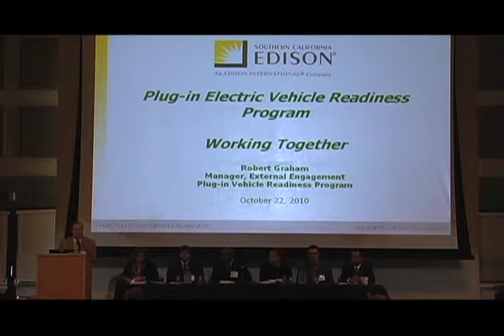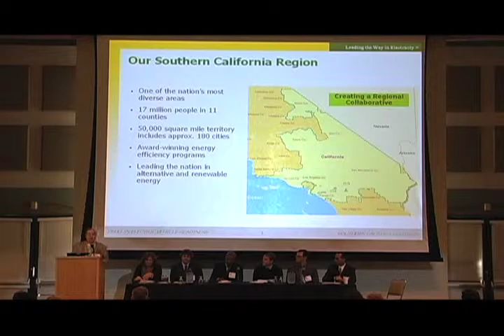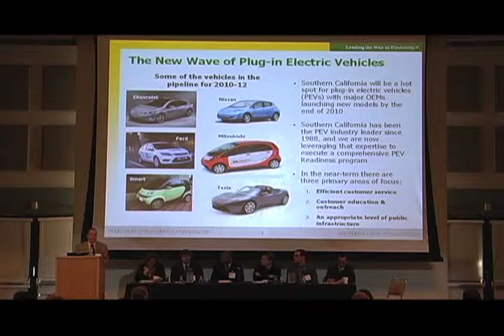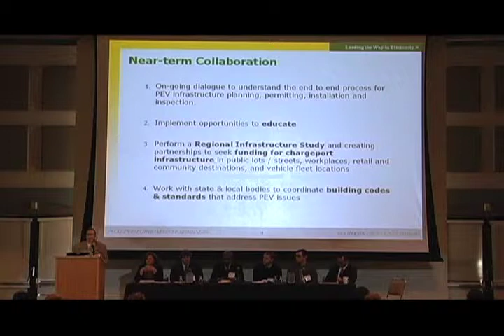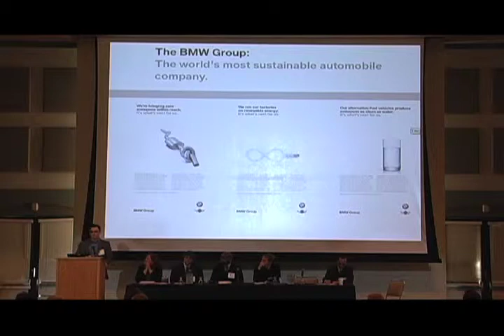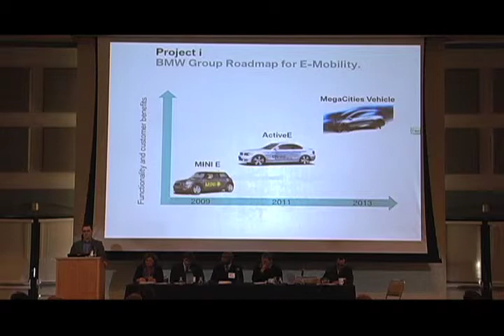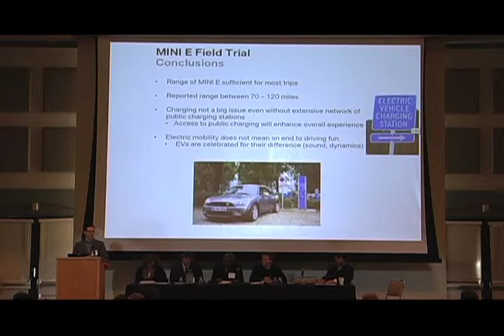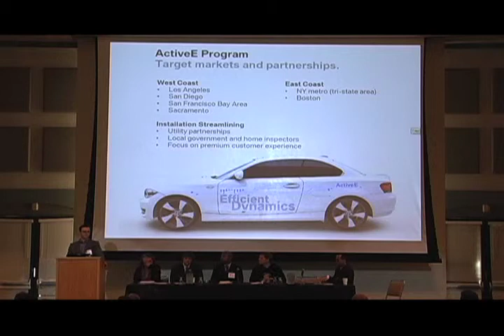'Plug-in Vehicle Automaker Presentations' Part I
Moderator:  Bob Graham, SCE
Panelists:
BMW, Aaron Singer
GM, Alex Keros
Ford, Chris Eldridge
Nissan, Russell Vare
Toyota, Mary Nickerson
Coda, Darryll Harrison